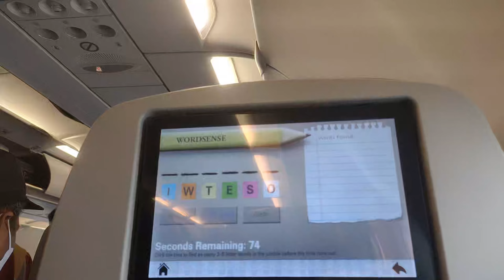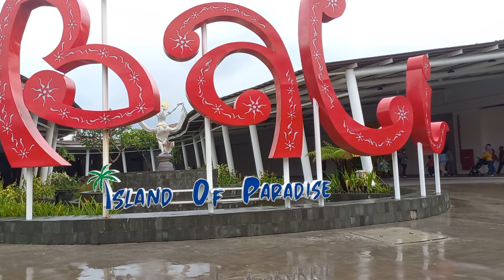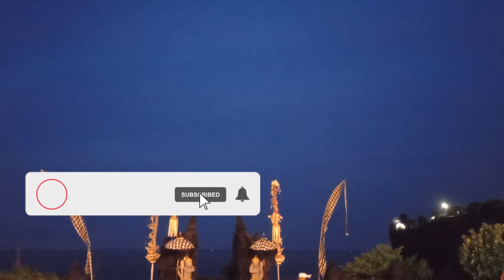#1 Vlog Liburan Ke Bali Keseruaan Bersama Teman - Teman Direktorat Aptika : OBJEK WISATA